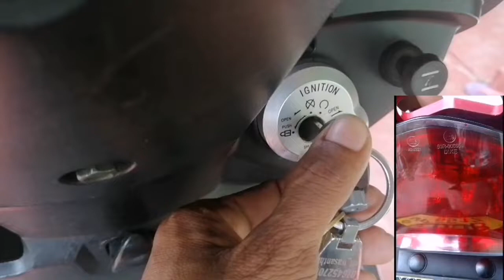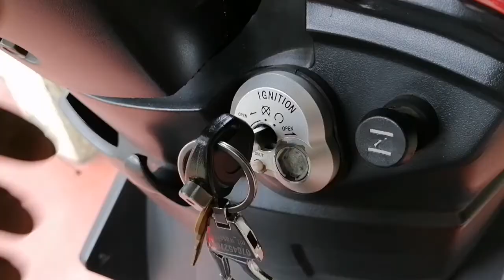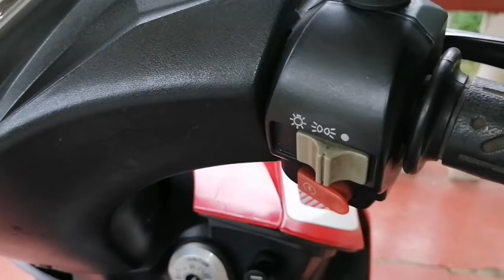how to fix scooter brake light switch not working problem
Item description Features : A simple and affordable front brake lever switch . An easy replacement brake light switch for most front disc brake systems ! For use with most front disc brake systems . Easy to install - no instructions required . A direct replacement for most front brake lever switches , where the switch is positioned underneath the lever . Normally Closed Switch : When your lever is out , it depresses the switch - opening the brake light circuit & turning your lights off When you pull your lever in , it releases the switch - closing the circuit & turning your lights on Note : Easy to install and no instructions are required , although some electrical knowledge may be required for connecting up to your brake light circuit . Material : Plastic Color : Black Size : As shown in the figure Package Contents : 2PCS ( Left + Right ) Fitment : Suitable for most Motorcycles ; from Classic Bikes to Super Bikes , Off Road Pit Bikes and Quad Bikes / ATVS , Dirt Bikes , Scooters and more ... Specification :